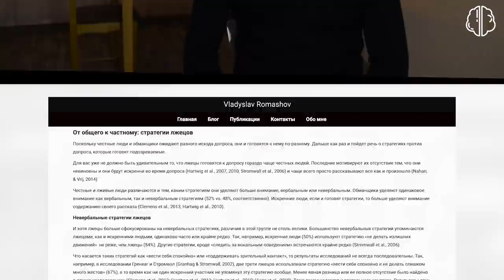Как ведёт себя ЛЖЕЦ ? Мифы, стратегии поведения, исследования [Формула лжи]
Все так любят ссылки на научные исследования,  поэтому этот сценарий к выпуску я решил сделать совместно с научным консультантом по теме психологии лжи и невербального поведения. В выпуске будут рассмотрены вопросы касательно поведения лживых и искренних людей, какие стратегии они выбирают, чтобы успешно пройти интервью или допрос, чем их поведение отличается друг от друга и разрушим некоторые мифы в этой теме.

Научные работы по теме:
1. Clemens, F., Granhag, P. A., & Strömwall, L. A. (2013). Counter-interrogation strategies when anticipating questions on intentions. Journal of Investigative Psychology and Offender Profiling, 10, 125–138.
2. DePaulo, B. M., Lindsay, J. J., Malone, B. E., Muhlenbruck, L., Charlton, K., & Cooper, H. (2003). Cues to deception. Psychological bulletin, 129(1), 74.
3. Gilovich, T., Savitsky, K., & Medvec, V. H. (1998). The illusion of transparency: Biased assessments of others’ ability to read one’s emotional states. Journal of Personality and Social Psychology, 75, 332346
4. Global Deception Research Team. (2006). A world of lies. Journal of cross-cultural psychology, 37(1), 60-74.
5. Gnisci, A., Caso, L., & Vrij, A. (2010). Have you made up your story? The effect of suspicion and liars’ strategies on reality monitoring. Applied Cognitive Psychology, 24(6), 762-773.
6. Granhag, P. A., & Strömwall, L. A. (2002). Repeated interrogations: Verbal and non-verbal cues to deception.  Applied Cognitive Psychology, 16, 243–257.
7. Granhag, P. A., Mac Giolla, E., Strömwall, L. A., & Rangmar, J. (2013). Counter-interrogation strategies among small cells of suspects. Psychiatry, Psychology and Law, 20, 705–712.
8. Hartwig, M., Granhag, P. A., & Strömwall, L. A. (2007). Guilty and innocent suspects’ strategies during police interrogations.  Psychology, Crime and Law, 13, 213–227.
9. Hartwig, M., Granhag, P. A., Strömwall, L. A., & Doering, N. (2010). Impression and information management: On the strategic self-regulation of innocent and guilty suspects.  Open Criminology Journal, 3, 10–16
10. Hines, A., Colwell, K., Hiscock-Anisman, C., Garrett, E., Ansarra, R., & Montalvo, L. (2010). Impression management strategies of deceivers and honest reporters in an investigative interview. The European Journal of Psychology Applied to Legal Context, 2, 73–90.
11. Leo, R. A. (1996). Inside the interrogation room. Journal of Criminal Law and Criminology, 86, 266–303.
12. Lerner, M. J. (1980). The belief in a just world. New York: Plenum
13. Nahari, G., & Vrij, A. (2014). Can I borrow your alibi? The applicability of the verifiability approach to the case of an alibi witness. Journal of Applied Research in Memory and Cognition , 3 ,89– 94.
14. Strömwall, L. A., Hartwig, M., & Granhag, P. A. (2006). To act truthfully: Nonverbal behavior and strategies during a police interrogation. Psychology, Crime and Law, 12, 207–219
15. Vrij, A., Mann, S., Leal, S., & Granhag, P. A. (2010). Getting into the minds of pairs of liars and truth tellers: An examination of their strategies.  Open Criminology Journal, 3, 17–22.